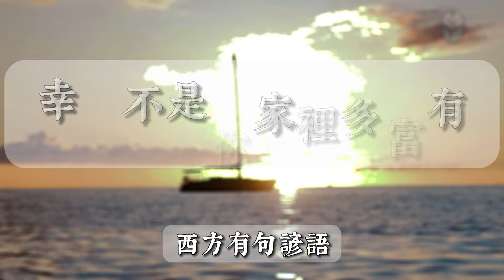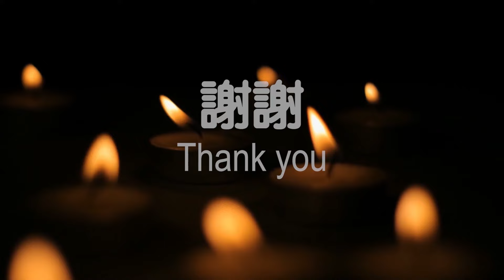2024 世上最有價值的事，一家人在一起 The most valuable thing in the world is being a family together【愛學習 】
2024 世上最有價值的事，一家人在一起 The most valuable thing in the world is being a family together【愛學習 】